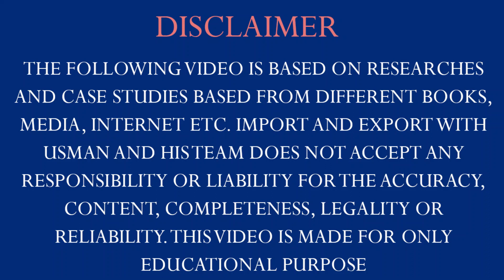International Business mein fraud say kaisay bachain || Fund transfer kaisay hotay hain export mein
International Business mein fraud say kaisay bachain || Fund transfer kaisay hotay hain export mein || Lesson 33
Letter of credit LC kiya hoti hay aur yeh kam kaisay krti hy|| Lesson 31
Bank kaun sa select krain import export business kay liye?|| Lesson 30
Export mein Advance payment kaisay laity hain ???payment terms kiya hote hain ??? || Lesson 29
Export mein pricing kaisay krtay hain ? || Lesson 28
By Air kay liye kaun si important incoterms hain || CPT CIP DDP  || Lesson 27
By Sea kay liye kaun si important incoterms hain || FOB CIF CFR || Lesson 26
What Is Incoterms || How Incoterms works in Export import business.|| Mastering in Incoterms || Lesson 25
Cargo insurance kiya hote hay || Protect Your Import-Export Business with Cargo Insurance || Lesson 24
CBM  kiya hota hay ??? import export mein kaisay calculate krta hain??? Lesson 23
Fumigation certificate kiya hota hay aur yeh kyu zaruri hay || Learn import and Export || Lesson 22
Custom clearing agent role in import and export business || Lesson 21
Export Fruit and Vegetable Step by Step process || Import and Export Business || Lesson 20
Pakistan say By Air Export kasisay krtay hain || Import and Export Business || Lesson 16
Shipment Type Kya Hai FCL, LCL || Learn Import and Export Business || Lesson 15
Bill of Lading kiya hota hy export business mein || kaun sa bill of lading best hay for export || Lesson 12
Pakistan say Peanut ko Kaisey export Krain || Business idea
How to Find Buyers for Export Business || Genuine Buyer in the International Market || Business idea

How to Learn Import & Export Business? | Import Export
Export Business | Step by Step Process
How can a Fresher start Import Export Business?
Learn How to Start Your Export Import Business
Find Buyers For Export: In 2022 (Step-By-Step)
Import Export Business Explained in 10 Steps
What is E-Commerce?
Import from Alibaba my first experience and the problem
how to start import and export business in Pakistan
how to start business import export
Learn Import Export Business | Online Training - Learn Export
How to export - Basic Knowledge
How to Find Buyers in International Market for Export
foreign buyers list free
importers list for free
importers list from the embassy
International buyers website
how do you find buyers for your product
free buyers list
international buyers list
find buyers for export free
How to find buyers online for export
Export business on a budget
Low-cost export products
Affordable export startup
Small investment, big returns
Export entrepreneurship with minimal capital
Budget-friendly export opportunities
Cost-effective export strategies
Starting an export venture inexpensively
Export business affordability
Export success with small investments
import export business in hindi /Urdu
how to start import export business in Pakistan

ABOUT Learn Import and Export with Usman
Hi everyone! Usman here. I’m an entrepreneur who learned about global business because I had to. I'm here to help you build your own import-export business, grow your international business, make more money, & help more people, too.

The Vision of Import and Export with Usman is to connect business owners and professionals. Equip them to be effective and efficient in their business by providing training.  Our heart is to help professionals grow their businesses. To provide a place for support and encouragement and to financially impact the community by encouraging tithing by our members through their business growth.  Our passion is helping businesses connect and grow as a result of developing mutually beneficial business relationships.